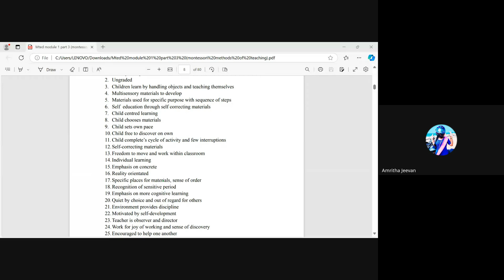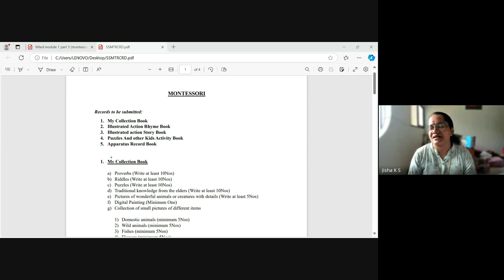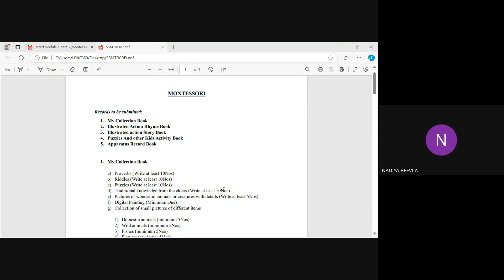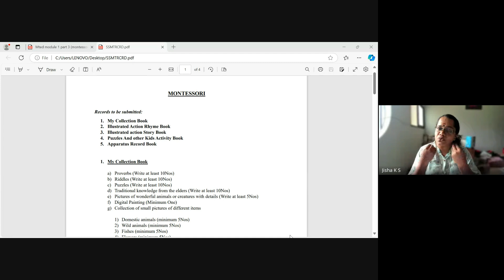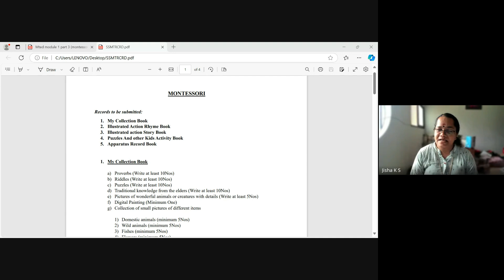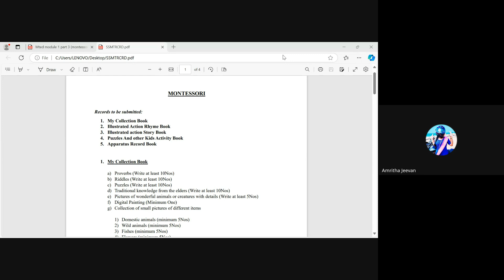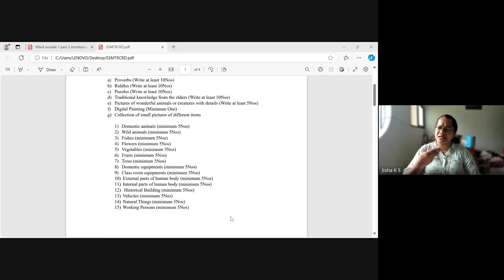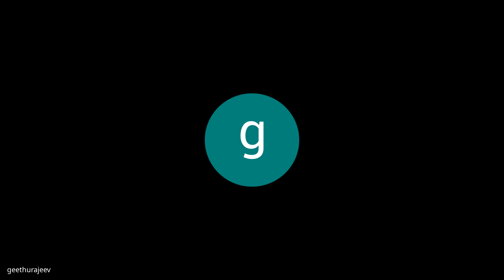MT 6 Jisha Teacher Live Class Record 21 10 2024